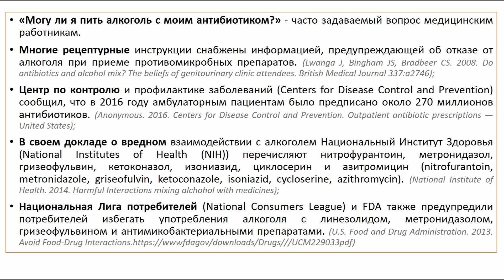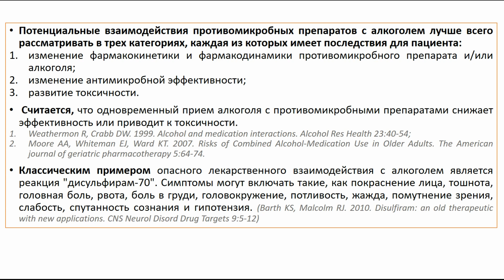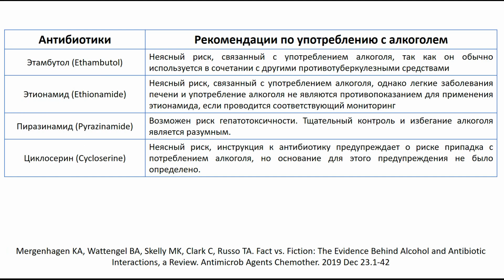МОЖНО ЛИ ПИТЬ АЛКОГОЛЬ С АНТИБИОТИКОМ?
«Могу ли я пить алкоголь с моим антибиотиком?» - часто задаваемый вопрос медицинским работникам. Многие рецептурные инструкции снабжены информацией, предупреждающей об отказе от алкоголя при приеме противомикробных препаратов. Центр по контролю и профилактике заболеваний (Centers for Disease Control and Prevention) сообщил, что в 2016 году амбулаторным пациентам было предписано около 270 миллионов антибиотиков.